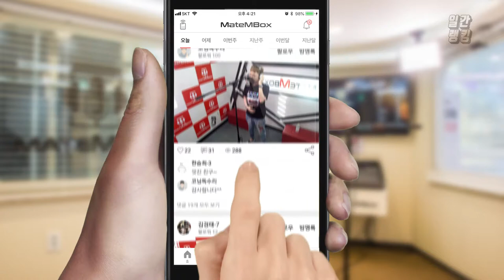메이트엠박스 일간 랭킹 순위 TOP4 2018년 9월 6일 [daliy ranking]